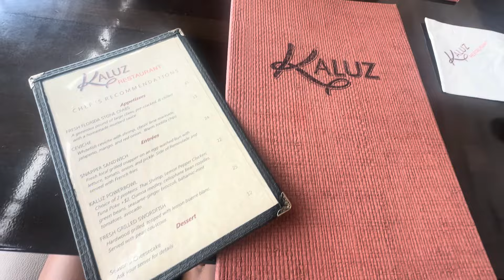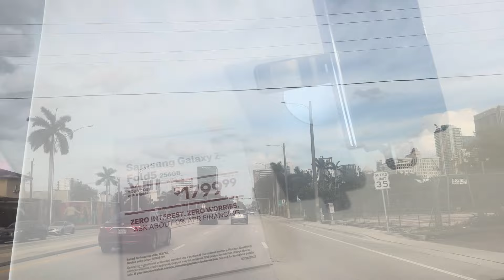Travel Vlog Continuation ✈️🇯🇲🇺🇸| Marriage Life | Time alone